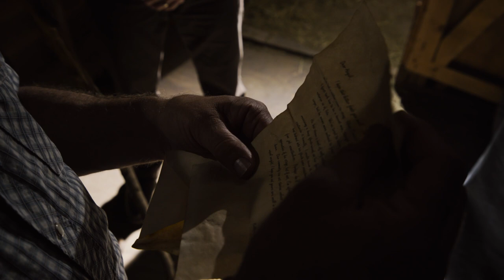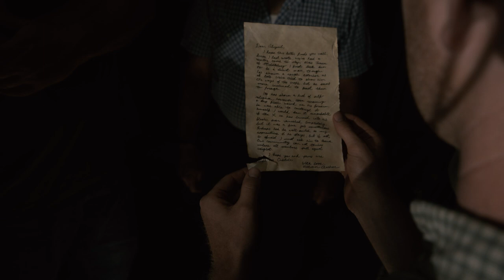A Summer in Winterbury (Full Movie)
A stranger arrives in an isolated farm town with a brutal past.  Will his lost memories be the key to the town's redemption, or drive them further into despair?

Featuring Terence McGovern (American Graffiti, Mrs. Doubtfire) and Liam Sharpe (The Head of Joaquin Murrieta).